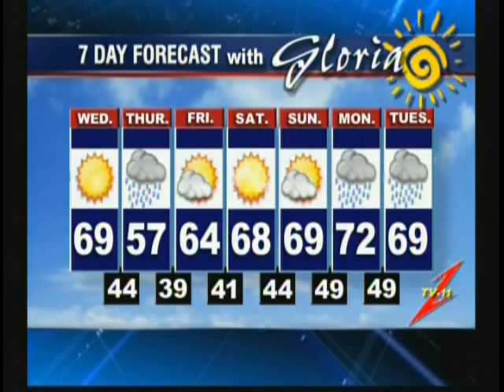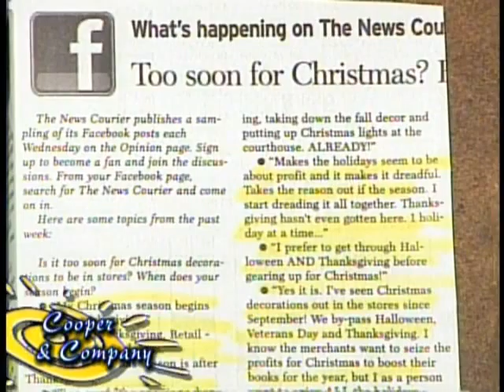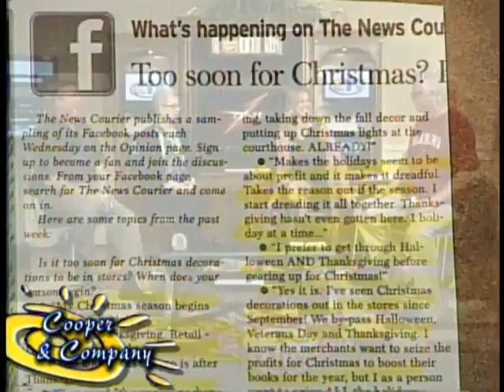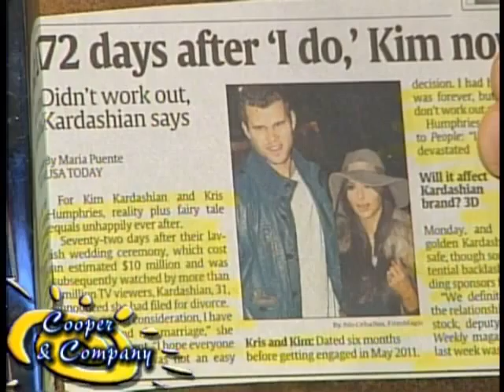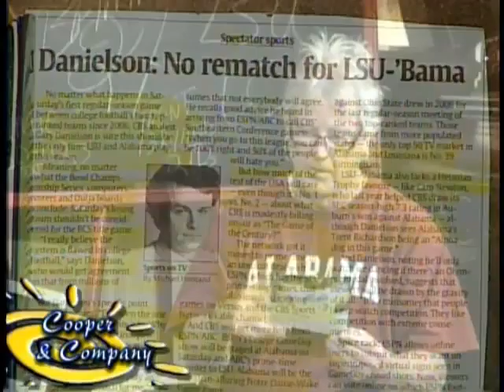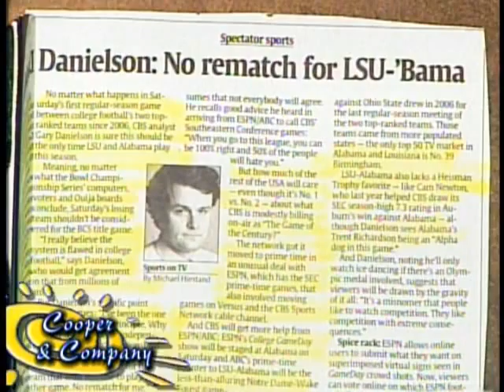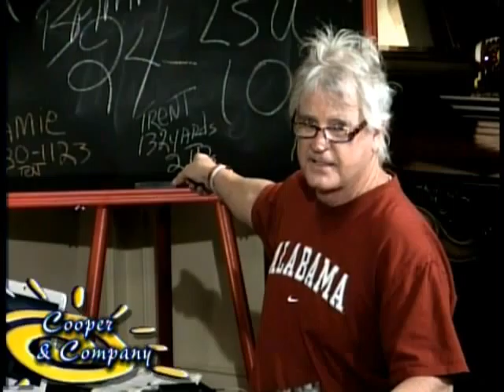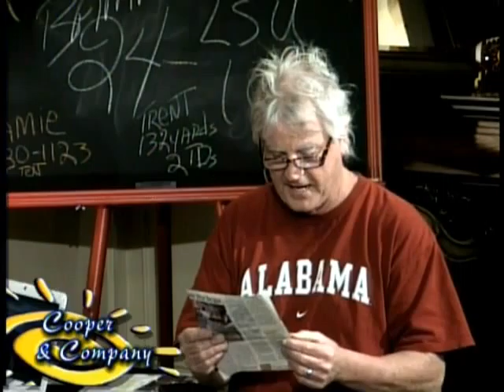Jan White Tom McAlister Jamie Cooper Gloria Cooper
Jan White & Tom McAlister on Cooper and Company.